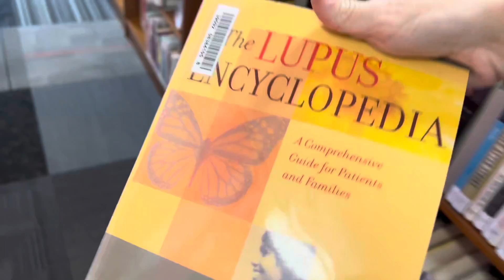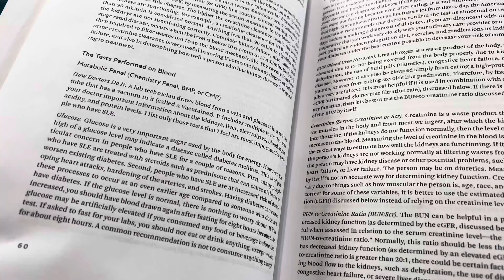ASD Mom Life: Ep. 1: D&D Night